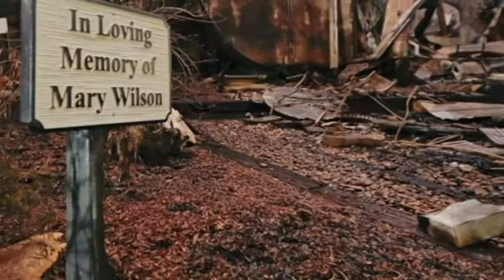Gatlinburg Fire Aftermath Damage and Devastation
Gatlinburg & Pigeon Forge Tennessee fires. Home of Dollywood. The fire aftermath and damage. A town almost in ruins but all is not lost. The Great Smokey Mountains can never lose their beauty.

Cameras I currently use most:
Canon SX530 HS 9779B001 PowerShot

Video Editing Software used for my videos:
Cyberlink PowerDirector 15 Ultimate